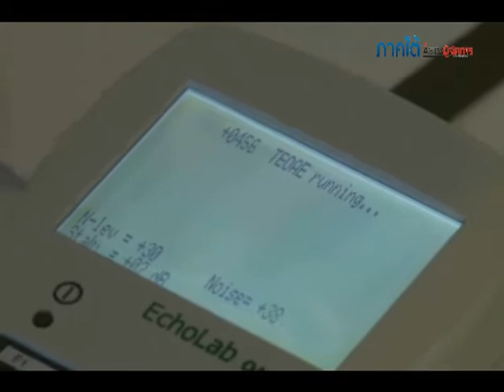อบจ ตรังทุ่ม 3 ล้านซื้อเครื่องคัดกรองการได้ยินทารก